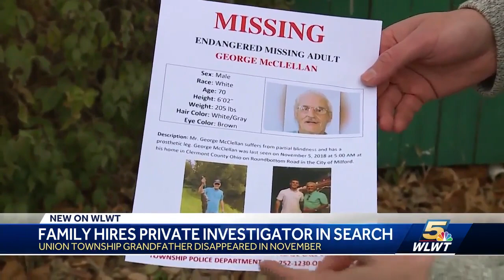Family hires private investigator in search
A Union Township grandfather disappeared in November.